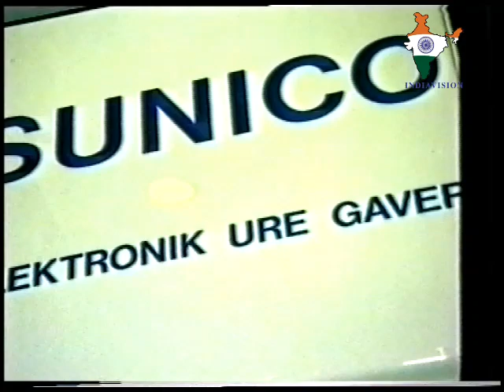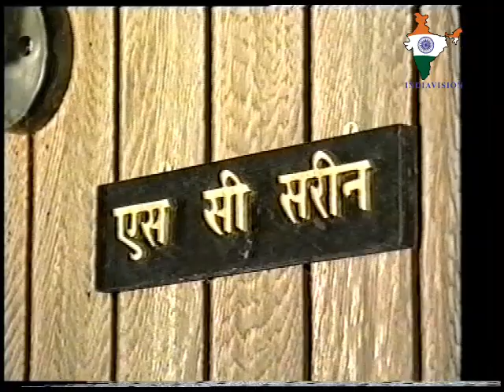Indians in Denmark #1